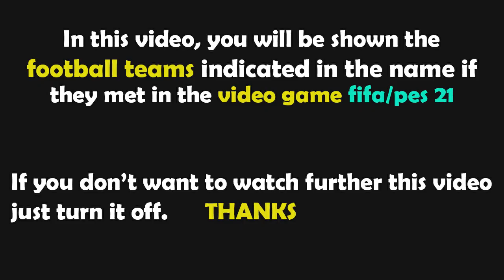PES 2021 Gameplay | Stade Brestois - RC Strasbourg - 2022/2023